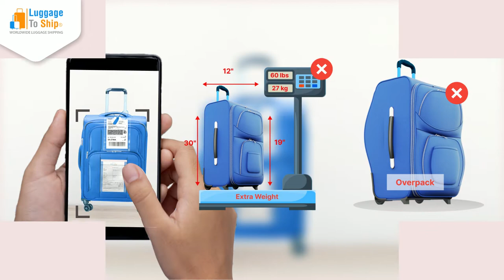Know Before Shipping Your Luggage Ahead | LuggageToShip- Your Best Trusted Global Shipping Partner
We care about your luggage just like you. Please take the necessary steps to ship your luggage ahead.
You should be more careful while packing and labeling your luggage, do not lock your luggage while shipping. Please see the video to know more and also you can...